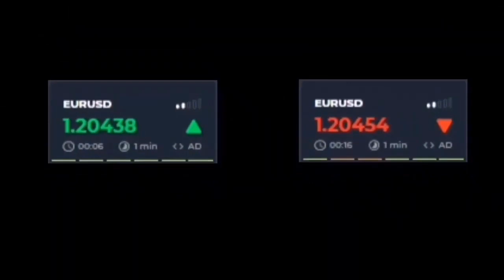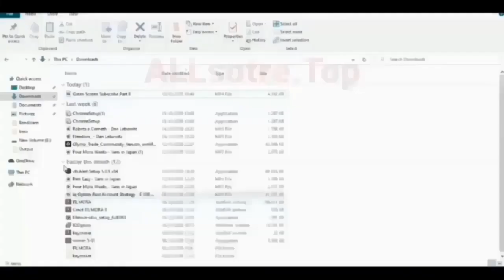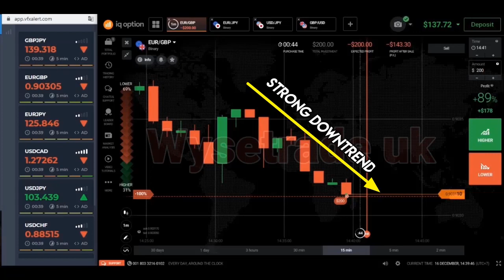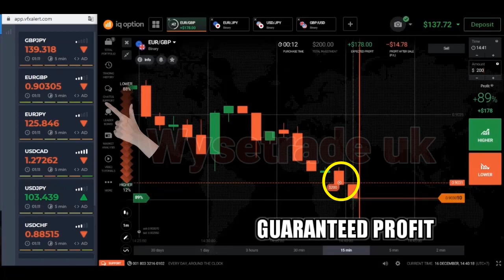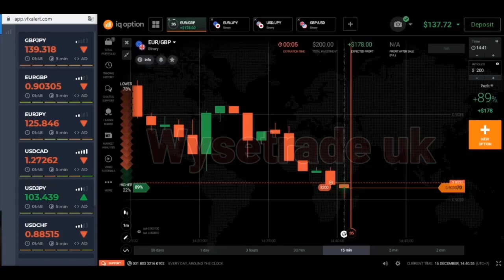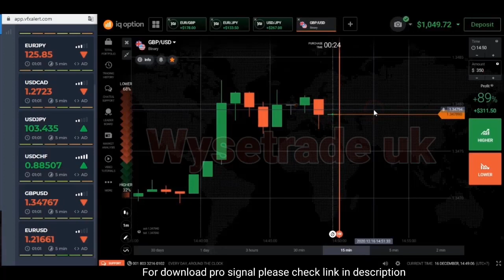100% win strategy - $3 to $1.010 - easy trick iq option 2021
Hello everyone!